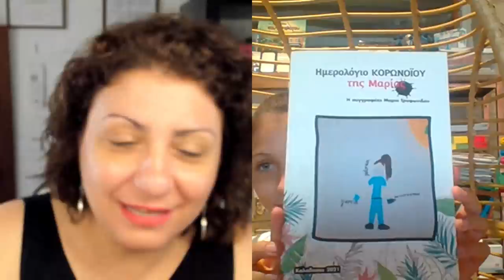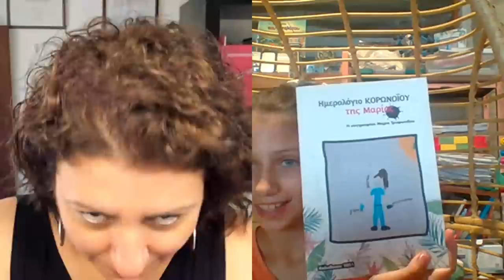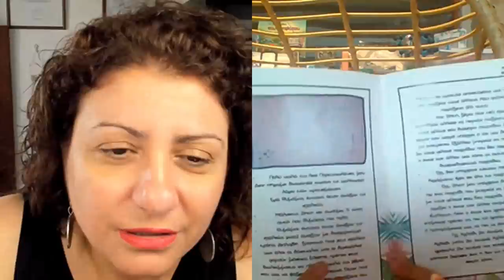"Το ημερολόγιο Κορωνοϊού της Μαρίας "!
"Το ημερολόγιο Κορωνοϊού της Μαρίας" είναι η αποτύπωση των βιωμάτων της 10χρονης Μαρίας Τρυφωνίδου το διάστημα 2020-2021.
Είναι μια προσπάθεια να αναπλαισιωσει θετικά τις αλλαγές που επέφερε η πανδημία στη ζωή μας.
Συστήνεται για παιδιά και ειδικά για μεγάλους